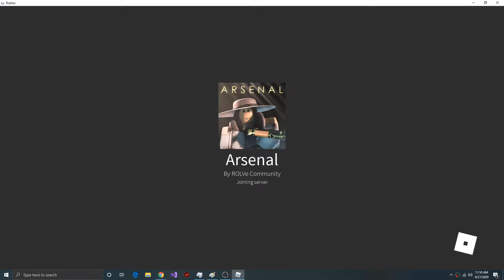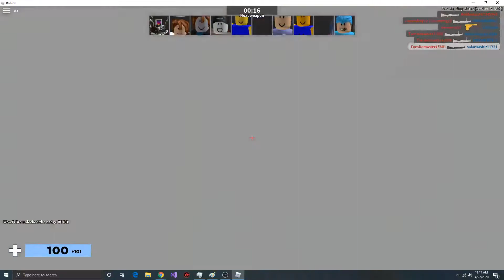Play Arsenal Like a Pro and win so many time.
hey, guys, I am showing you how to win every time in arsenal first train your aim and 2nd you have a golden knife or golden gun don't aim at the ground aim at the parts at the body here's the game link